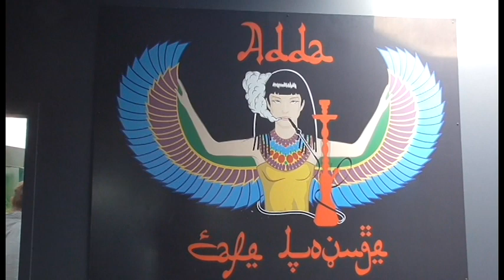Big Announcement (We Got Contracts!!!!)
One Of The Best Days Of Our Lives!!

Rae Sremmurd ft. Gucci Mane - Black Beatles (Clean w/ Lyrics)